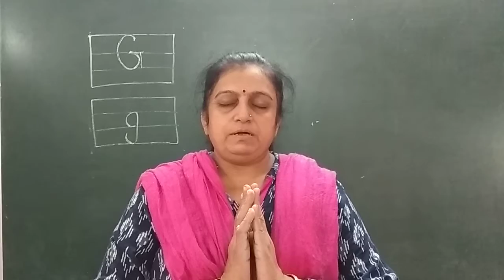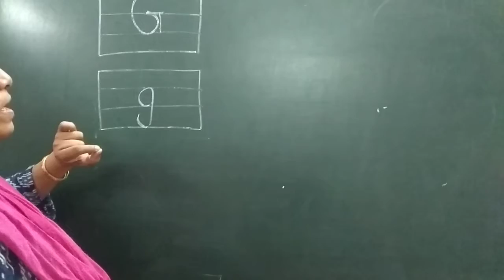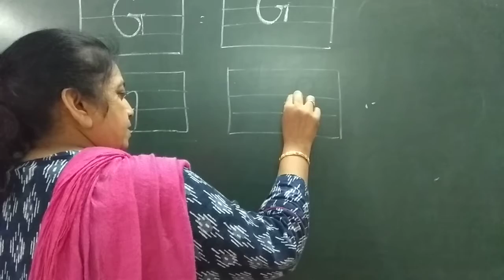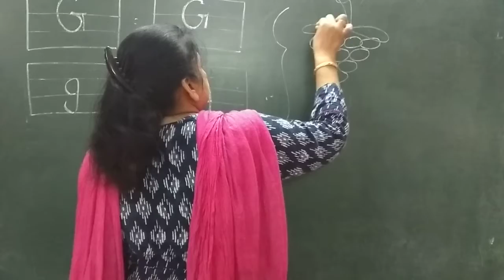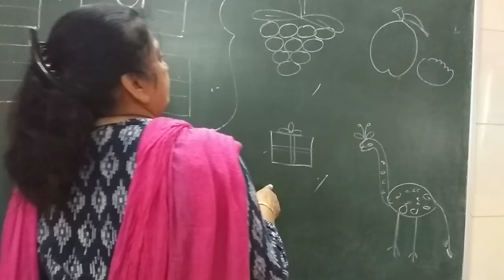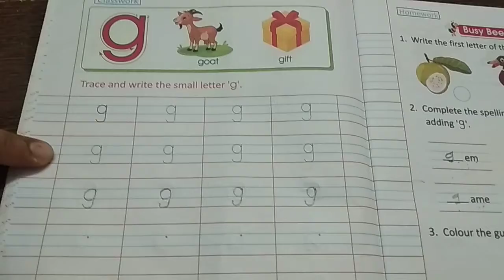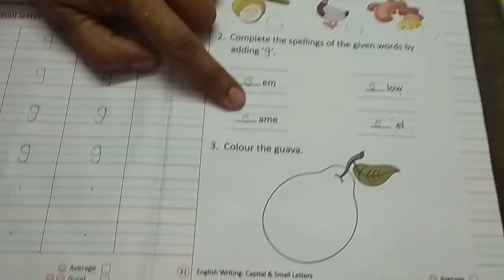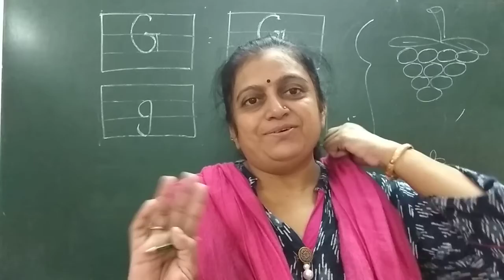EM jr kg lec 12 cap nd small G